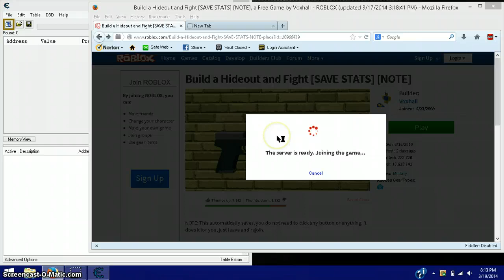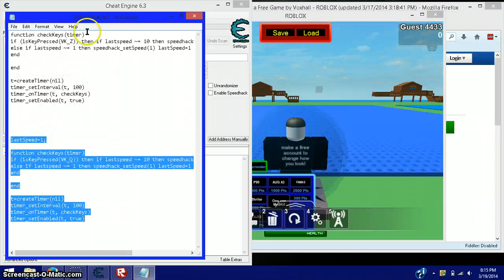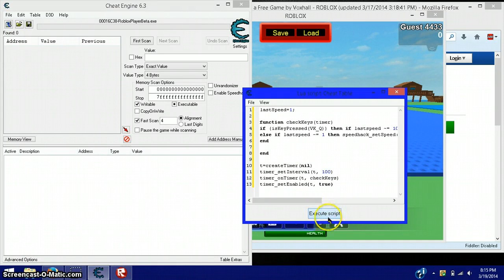roblox speedhack(WORKING AS OF 9/14/14)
SPEEDHACK FOR ROBLOX! NOT patched!!!

code:
lastSpeed=1;

function checkKeys(timer)
if (isKeyPressed(VK_Q)) then if lastspeed ~= 10 then speedhack_setSpeed(10) lastSpeed=10 end
else if lastspeed ~= 1 then speedhack_setSpeed(1) lastSpeed=1 end
end

end

t=createTimer(nil)
timer_setInterval(t, 100)
timer_onTimer(t, checkKeys)
timer_setEnabled(t, true)

CHANGING THE TENS TO A HIGHER NUMBER MAKES YOU GO FASTER AND IF YOU MAKE IT LOWER IT MAKES YOU GO SLOWER!! THEY ALL HAVE TO BE THE SAME NUMBER OR IT WONT WORK!

ADD ME SHR3DDERBOT5000-ROBLOX
ADD ME SHR3DDERBOT5000-XBOX 360